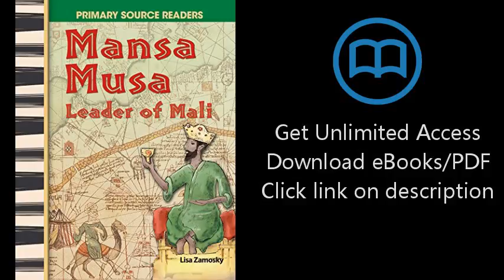Mansa Musa: Leader of Mali: World Cultures Through Time (Primary Source Readers)